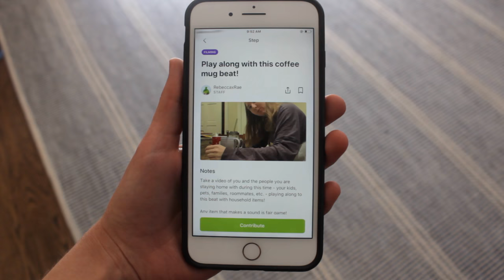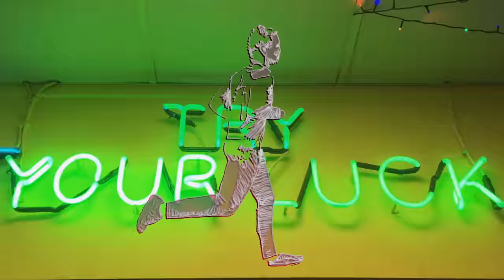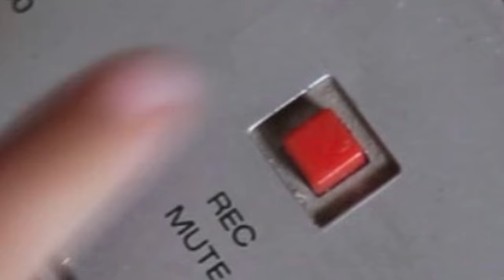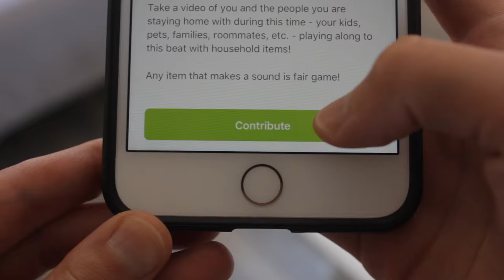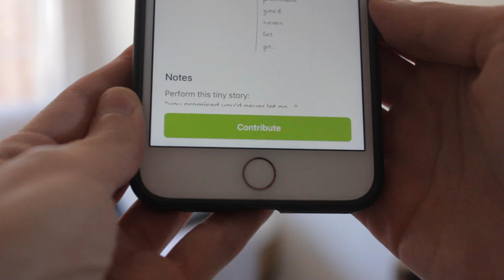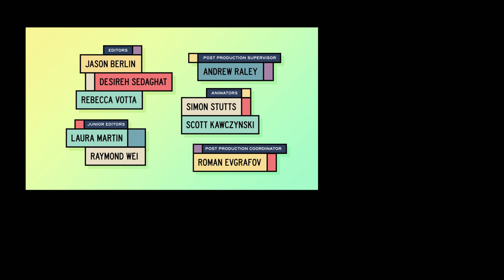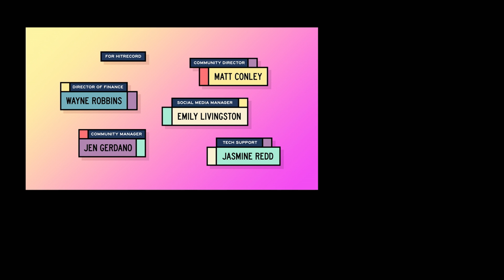The World Outside Your Window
Be advised: This episode contains flashing lights that may affect photosensitive viewers.

Create Together WithMe is a show hosted by Joseph Gordon-Levitt about making art and community in a time when all our plans have changed. This week, we’ll peek out our windows to appreciate the world outside.

What are you making lately? Let us know